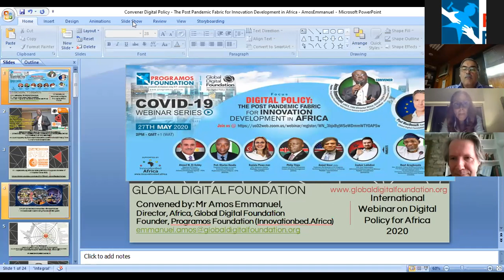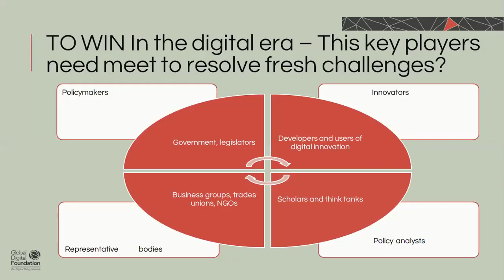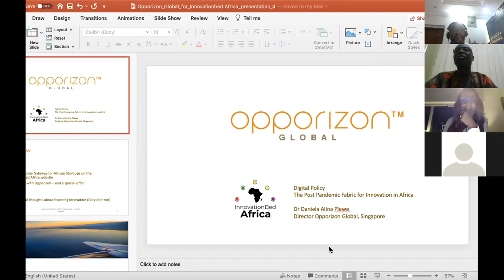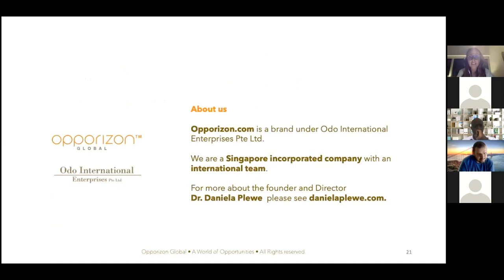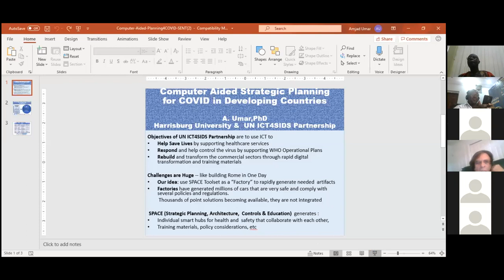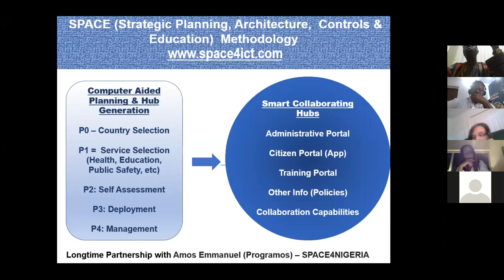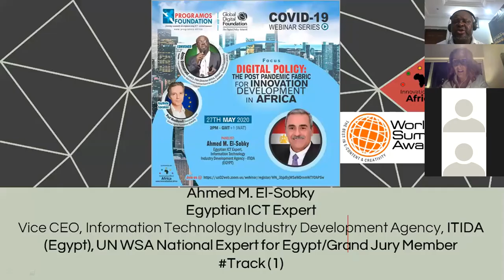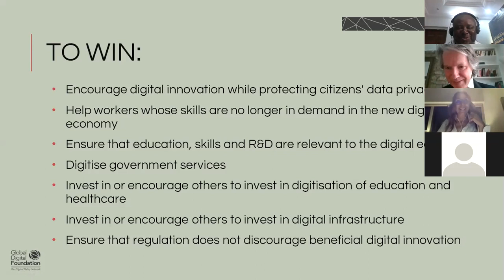DIGITAL POLICY: THE POST PANDEMIC FABRIC FOR INNOVATION DEVELOPMENT IN AFRICA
Organised by Innovationbed.Africa (Programos Foundation) in conjunction with Global Digital Foundation (Europe)

Innovationbed SDGs framework offers Africans a Community-based collaborative hub in the areas of Mentorship, Innovation Capacity Development & Entrepreneurship.

Special credits to our long-standing strategic initiative research partners of Global Digital Foundation, ICT4SIDS, Infopoverty World Conference (OCCAM), Opporizon Global, NGE Solutions Inc and the amiable UN World Summit Awards eminent national experts from over 180 countries. We cherish the alliances that has bonded us to advance actions towards the UN’s Sustainable Development Goals from our respective countries.
Our Vision

To address Africa’s greatest social economic challenges through innovative technology solutions by offering opportunity platforms for growing quality and knowledegeable generation of startups in a new nation building transformation agenda.
Below is Innovationbed Start-up